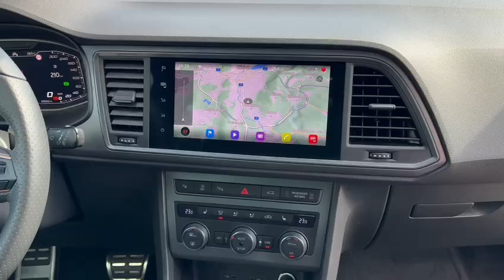CUPRA Ateca 2.0TSI 4Drive DSG